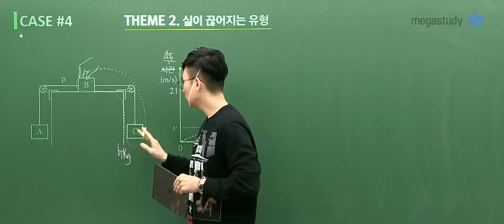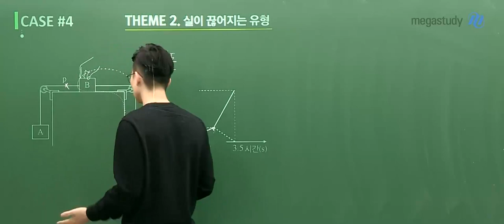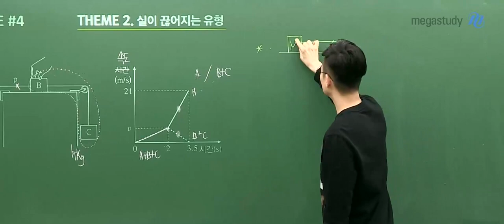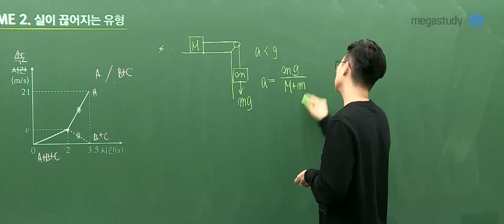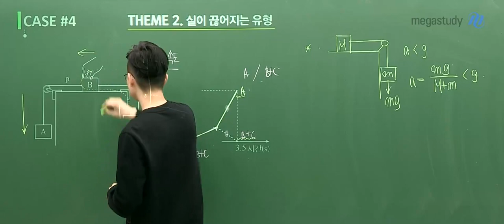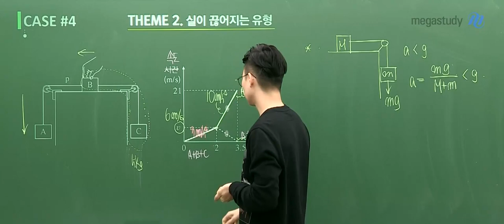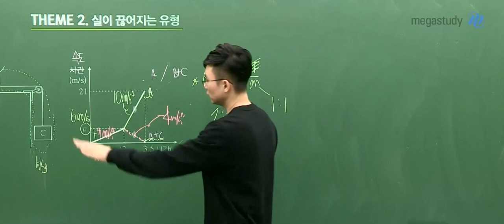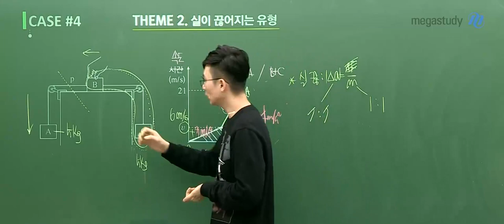[메가스터디] 물리학 강민웅쌤 - 실이 끊어지는 유형 풀이 방법 확인해봐!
물리학 강민웅쌤의 강의 진수 맛보기 시리즈 03!
[2022 강민웅 특난도 특강] 중 실이 끊어지는 유형 ☆

강민웅쌤의 완전 깔끔한 설명! 강의 진수 맛보기로 확인해보세요!